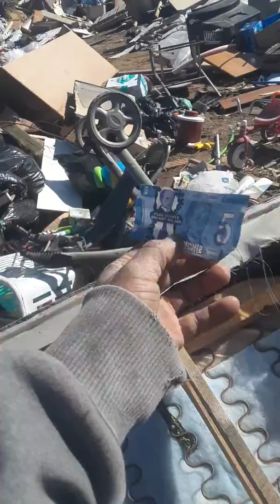Onion lake Dumpboys virgin sofas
Still having fun